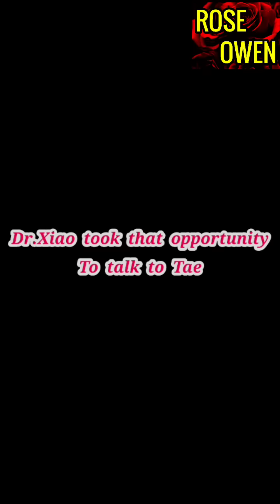Jungkook as abusive psycho husband ff jk ~ Taekook ff ~ Taehyung & Jungkook ~ Part 1💔🔥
🚫Donot Repost🚫

Hope you will enjoy the vedio

And make sure to check other similar vedios💜

Bts army lets rock😆😆😆